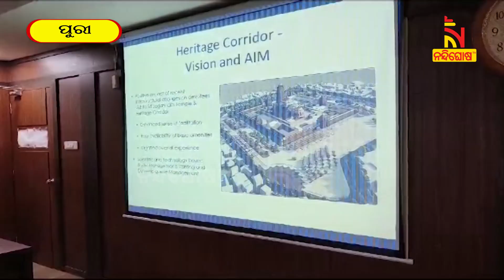5T And Naveen Odisha Chairman Reviews Development Work In Puri | Nandighosha TV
5T And Naveen Odisha Chairman Reviews Development Work In Puri |

* DishTV Channel No: 1367
* Airtel Digital TV Channel No: 611
* TATASky Channel No: 1779
* hathw@y Channel No: 731
* Ortel Channel No: 707
* Videocon d2h Channel No: 840
* SITI Channel No: 17 & 458
* GTPL Channel No: 719
* SUN Direct Channel No: 667
* Asianet Channel No: 219